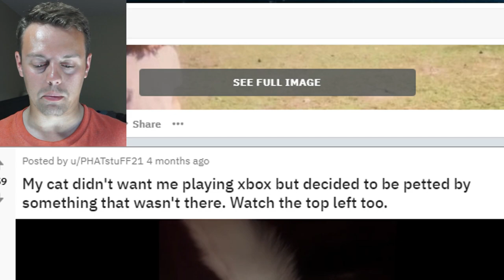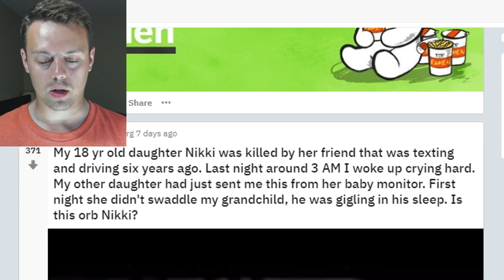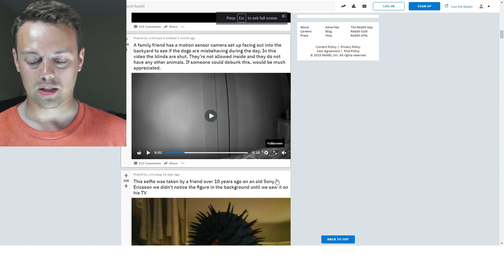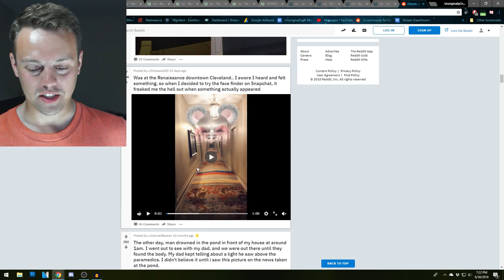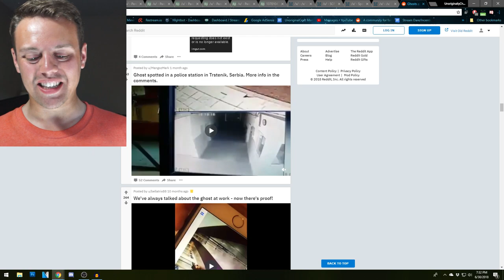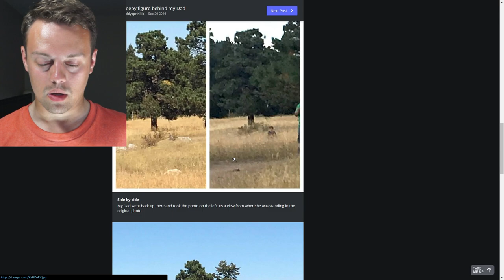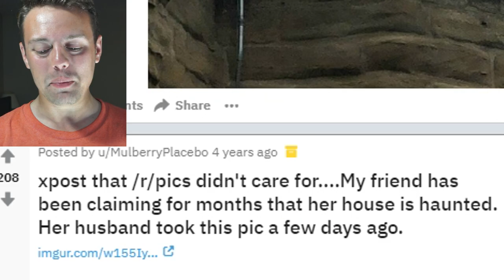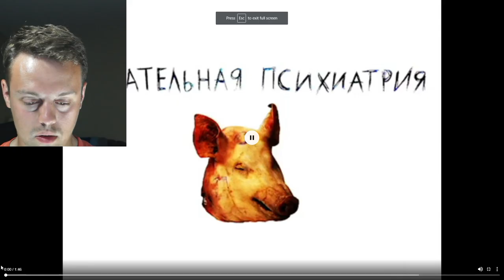Top 10 Scary Clips and Images OOOOO SpOoKy!!!